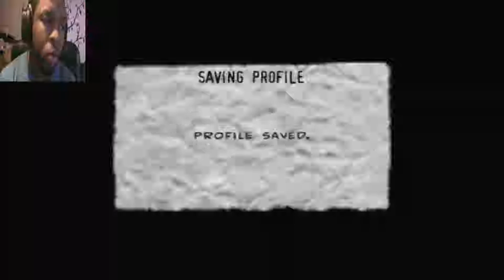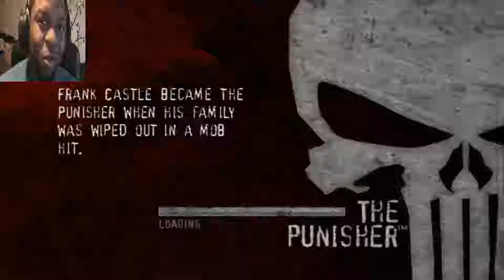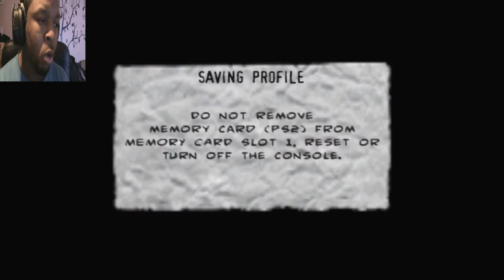Aim For The Bulls-eye | The Punisher Part 8